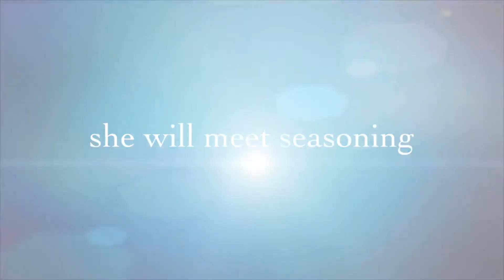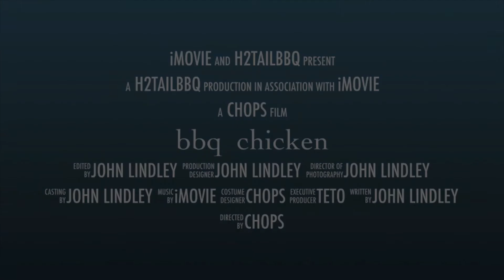Story of a Chick! Preview of upcoming video.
Just a short funny video of the upcoming video I did for some teriyaki bbq chicken. I hope y’all got a laugh out of it.